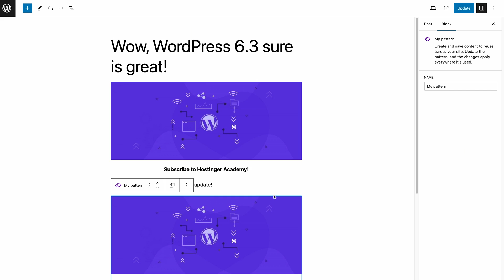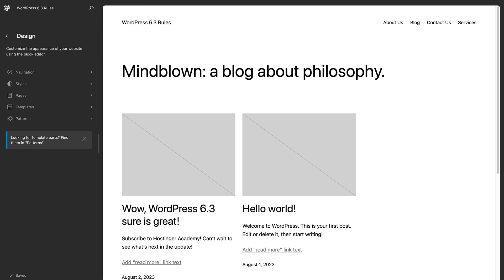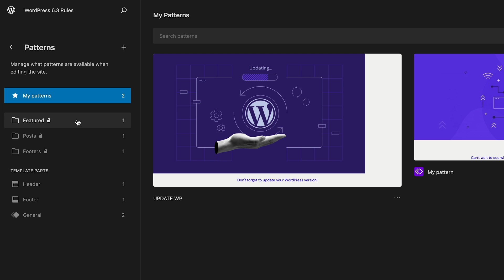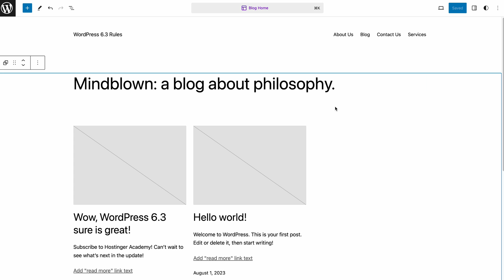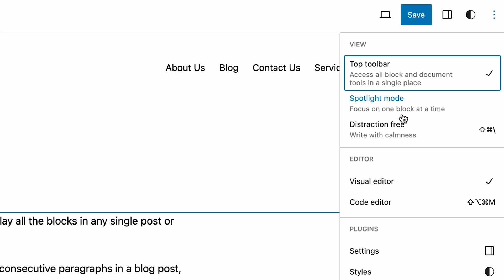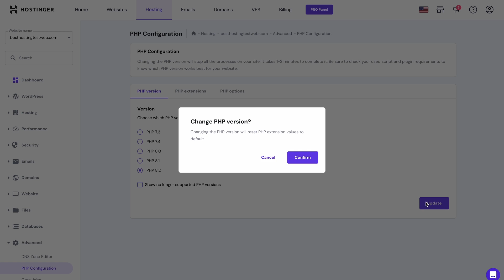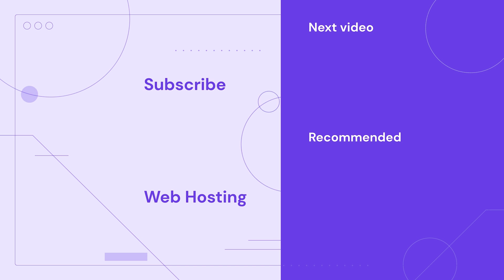WordPress 6.3: Discover What's New and Exciting in This Major Update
Get to know the features of the latest WordPress 6.3 release! Start building your WordPress website with Hostinger

The WordPress 6.3 was officially released on August 8th. Before that, its beta version has also undergone testing to provide all users with the best experience and performance.
The main focus of this release is to perfect the Site Editor before moving on to Phase 3 of the Gutenberg project. In this video, we’ll take a closer look at the improvements in WordPress 6.3.
⭐ Follow Us ⭐
🕒  Timestamps
00:00 - Introduction
00:33 - New Features in WordPress 6.3
00:50 - Patterns
02:17 - Seamless Editing Using the Site Editor
02:36 - Updated Navigation Sidebar
03:40 - Command Palette
04:14 - Style Revision
04:36 - Switching Between Page Editing and Template Editing
04:59 - Reducing Distractions in the Site Editor
05:38 - Block Improvement
06:27 - Dropped Support for PHP 5
07:00 - Outro
After undergoing a vigorous testing phase of its beta version, WordPress 6.3 is officially being released on August 8th, 2023. This WordPress 6.3 release brings many enhancements to the Site Editor as the main focus before shifting to the Gutenberg project Phase 3. Here are the key improved elements:

🟣 Patterns
🟣 Improved editing process of the Site Editor, including:
👉 Updated navigation sidebar
👉 Command palette
👉 Style revision
👉 Switching between page editing and template editing
👉 Reducing distracting elements in the site editor
🟣 Improved block-based features
🟣 Dropped support for PHP 5